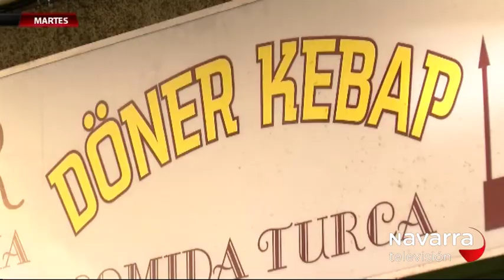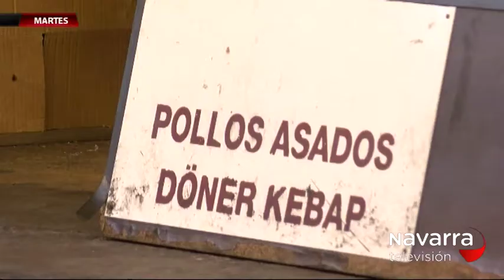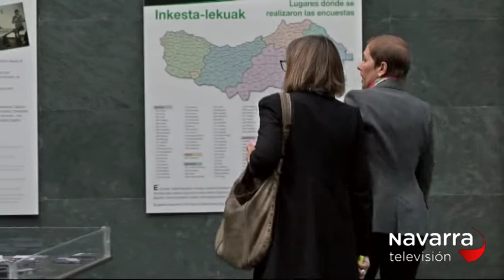7 DÍAS 28/10/2017